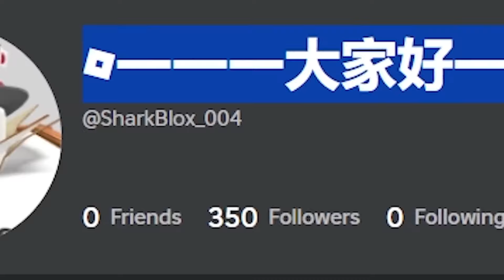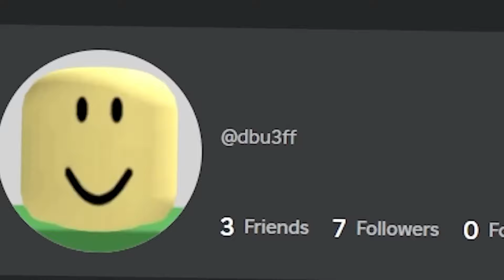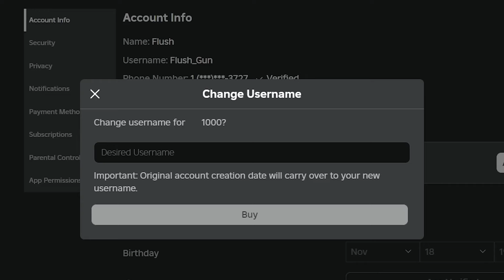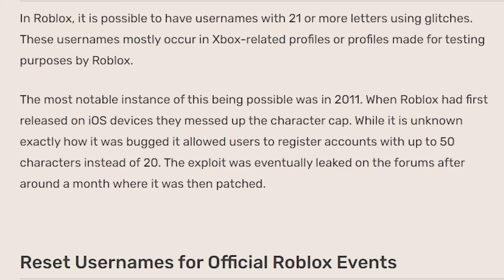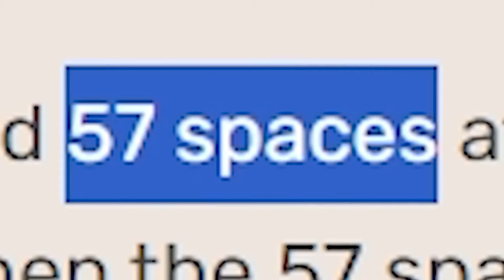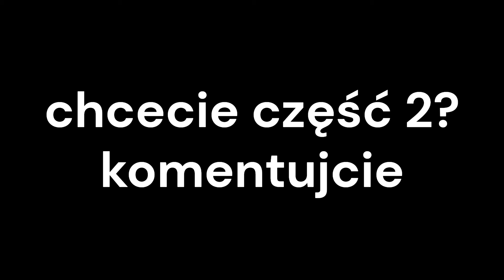NAJDZIWNIEJSZE nazwy w Robloxie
Najdziwniejsze Nazwy Użytkowników w Robloxie! | Najdłuższe, Najkrótsze i Najrzadsze Nazwy w Roblox 🤯

Z ponad miliardem graczy w Robloxie, istnieją naprawdę szalone i super rzadkie nazwy użytkowników! W tym wideo zagłębimy się w najdłuższe, najkrótsze i absolutnie najdziwniejsze nazwy użytkowników, jakie kiedykolwiek powstały. 😱 Od niemożliwych nazw z znakami specjalnymi, przez konta z błędami mające ponad 50 liter, po zbanowane nazwy użytkowników z Chin – mamy to wszystko!

Dodatkowo, pokażę ci, jak samemu zdobyć niektóre z tych rzadkich nazw (dopóki jeszcze można)! 👀 Nie przegap tej niesamowitej kolekcji unikalnych nazw, które wkrótce mogą być niemożliwe do znalezienia.